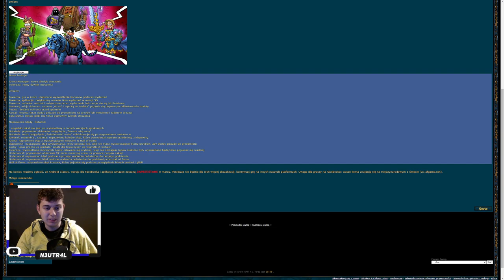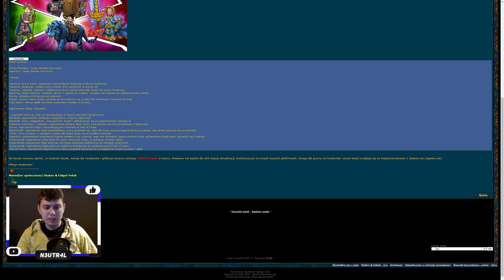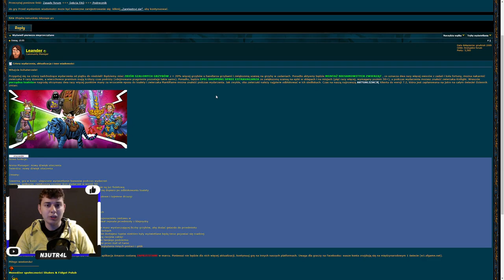⭐ 4 NOWE EVENTY + AKTUALIZACJA 7.2 ⭐ SHAKES & FIDGET ⭐ N3UTR4L ⭐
Siemanko!
W dzisiejszym odcinku opis nowych eventów, które będą dostępne już w ten weekend! Prócz tego wchodzi aktualizacja, która będzie dostępna od jutra i, którą także sobie omówimy!
Miłego oglądania!